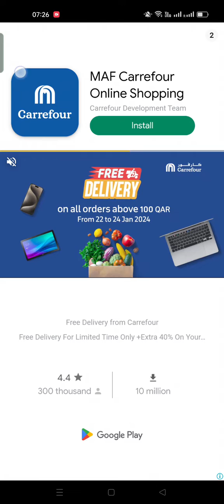January 24, 2024